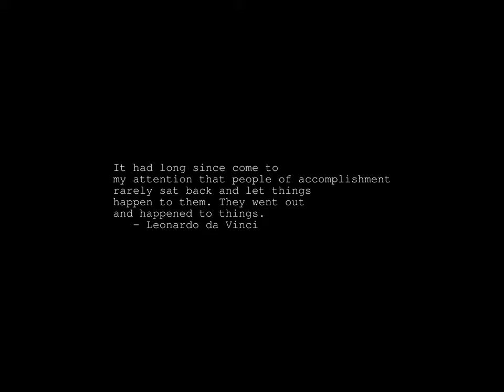Sunrise Time-lapse: Sunday, September 01, 2024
On this day:
   Bobby Fischer defeats Boris Spassky in World Chess Match, 1972
   Joshua A. Norton proclaims himself 'Emperor Norton I', 1859
   Army Day in Chile
   Engelbert Humperdinck is born in Siegburg, Germany, 1854

Today's random fortune, quote, or snark:
Down with categorical imperative!